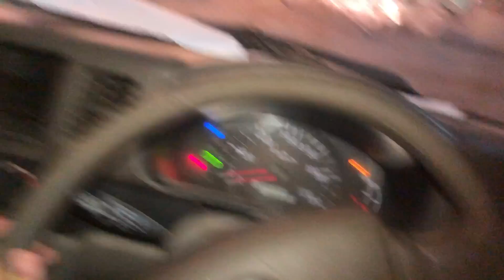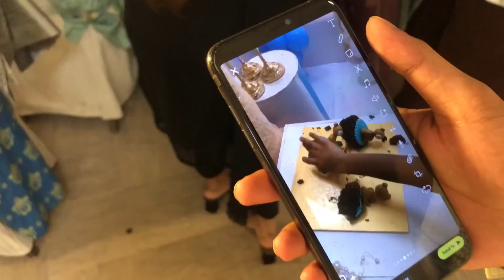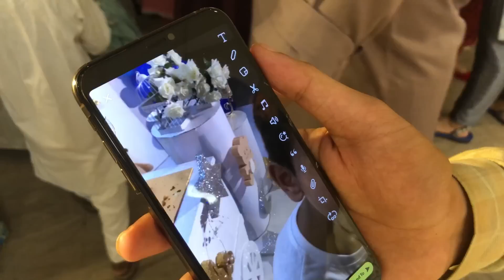Mashalllah Azlan aqiqah done ❤️ ||Rb vlogs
𝐓𝐇𝐈𝐒 𝐂𝐇𝐀𝐍𝐍𝐄𝐋 𝐈𝐒 𝐌𝐀𝐍𝐀𝐆𝐄𝐃 𝐁𝐘   @PIRACYKILLER

*For PR ,Collab ,Shoots ,Channel Shoutout*

𝐉𝐨𝐢𝐧 𝐏𝐢𝐫𝐚𝐜𝐲𝐤𝐢𝐥𝐥𝐞𝐫:
1)To Grow your YouTube Channel fast.
2)1 Month Channel Monetisation Guaranteed.
3)Buy Organic Views & Watch Time.
4)To Advertise Your company/brand with more than 500 Youtubers.

@PIRACYKILLER    have right to remove the video or take legal action ,if anyone upload this video without the permission of the company. Uploading Full or any part of this video without permission is prohibited.

𝐉𝐨𝐢𝐧 𝐏𝐢𝐫𝐚𝐜𝐲𝐤𝐢𝐥𝐥𝐞𝐫:
1)To Grow your YouTube Channel fast.
2)1 Month Channel Monetisation Guaranteed.
3)Buy Organic Views & Watch Time.
4)To Advertise Your company/brand with more than 500 Youtubers.